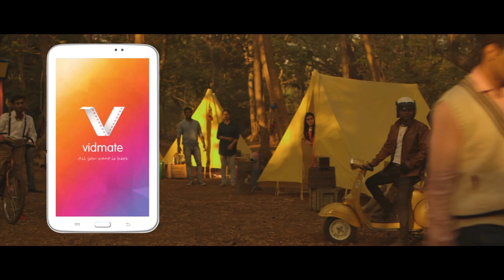Lady Gaga Oscars 2015 | The Sound Of Music - Performance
Lady Gaga Oscars 2015 | The Sound Of Music - Performance - Lady Gaga gave one of the most stunning performances of the night during the2015 Oscars on Feb. 22. She sang a medley of hits from the Academy Award-winning film, The Sound Of Music, as a tribute to celebrate the movie’s 50th anniversary. Lady Gaga wore a Swan Lake-esque gown while singing “The Sound Of Music,” “My Favorite Things,” “Edelweiss,” and “Climb Every Mountain.”